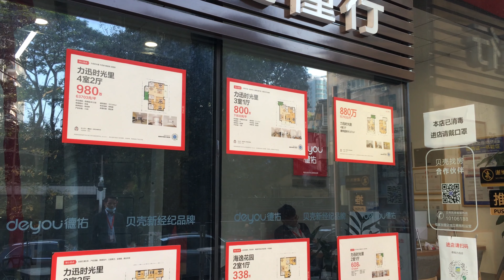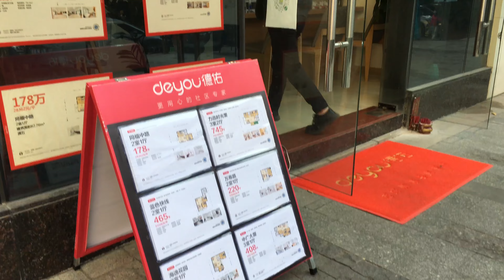广州地胆老司机：12月13日，从广州河南地（海珠区）的同福东路附近走进，位于江南大道中、南田路、宝岗路之间的南村社区随拍之一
走遍整个南村社区，已经找不到旧时的青砖老房子。仅有的一座还留在田心坊内街里。建筑外观也是破旧不堪，物事人非 。